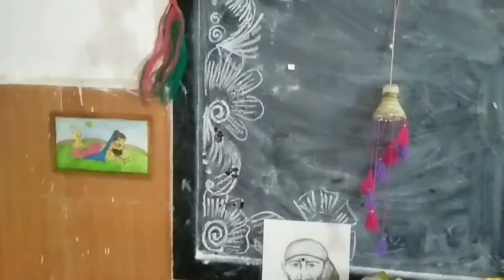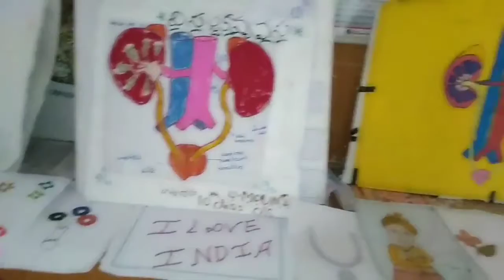Z.P.G.H.School Gorantla 2019